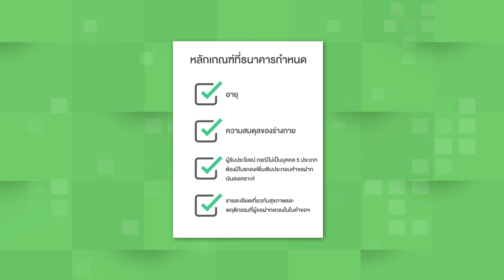หลักการสำคัญในการปฏิบัติงานเงินฝากสงเคราะห์ชีวิต (1/3)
การพิจารณาเงินฝาก